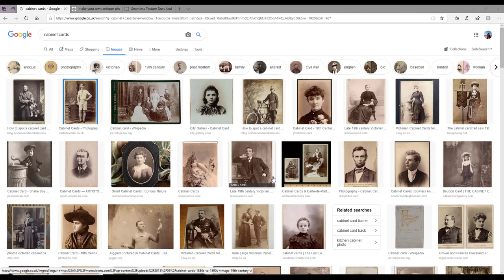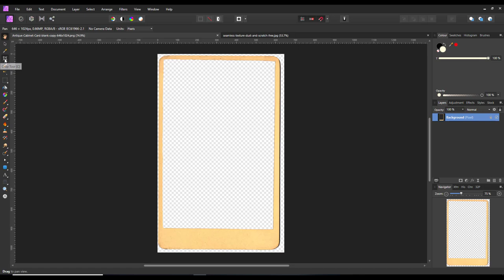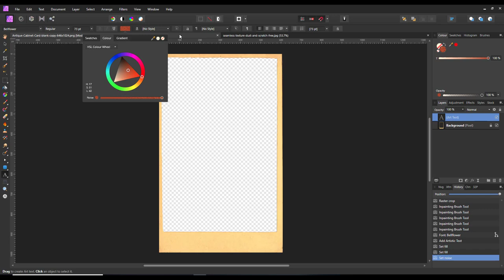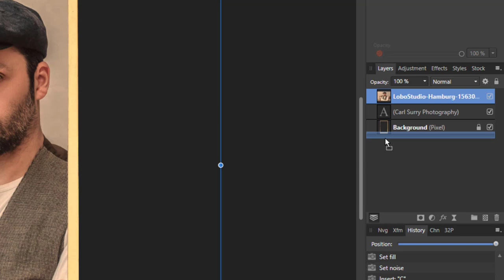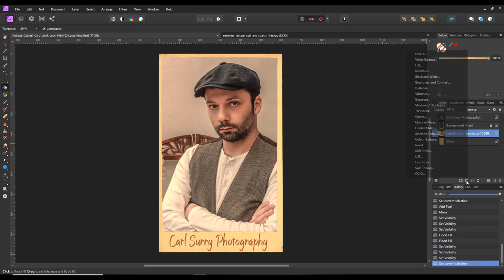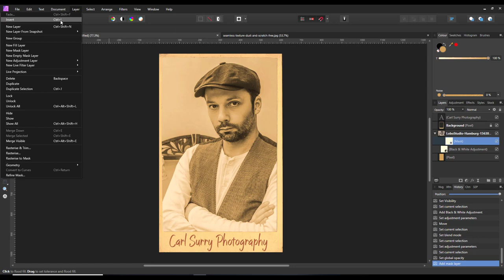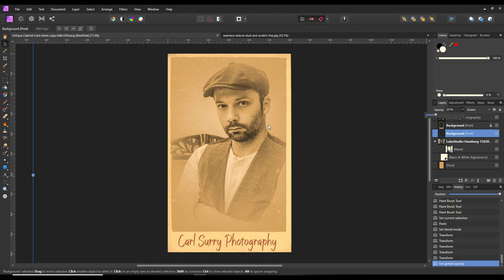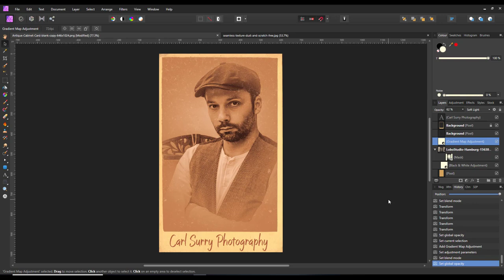Affinity Photo - Vintage Cabinet Cards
This is an Affinity Photo tutorial to try and recreate and make with a modern image a vintage Cabinet Card. I have also made a written version of this idea and links to it and files used in this tutorial are below.